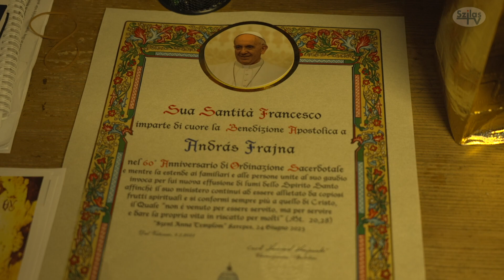Hatvan év egyházi szolgálat – gyémántmise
Kereken 60 esztendeje kezdte meg papi hivatását Frajna András, ma már
nyugalmazott kerepesi plébános, címzetes esperes. Az ünnepi alkalomból
tartották a Szent Anna templomban Frajna András gyémántmiséjét. Most
nézzék meg rövid összefoglalónkat, a teljes misét egy későbbi
adásunkban teljes terjedelmében megtekinthetik.